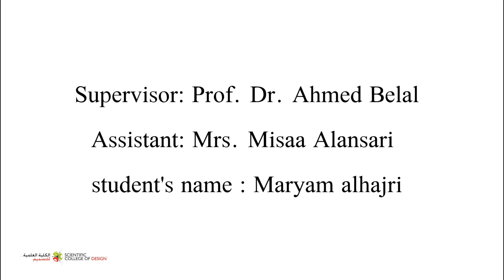Scientific College of Design - Fine Arts Department - Photography Program - Mariam Al Hajri